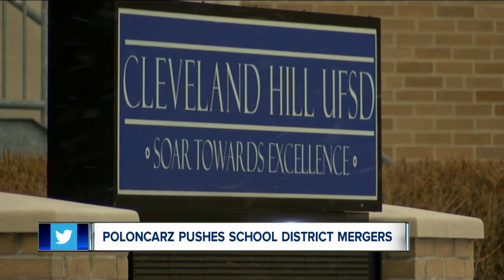Pastor has 'shovel-ready' affordable housing plan for east side